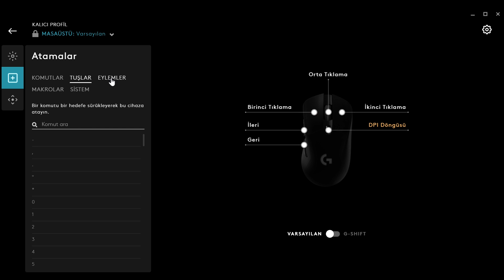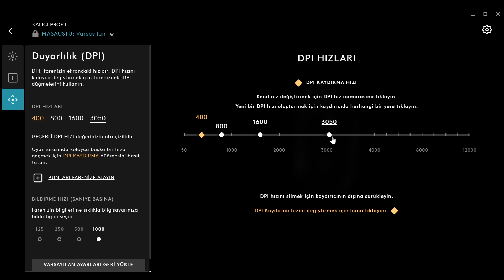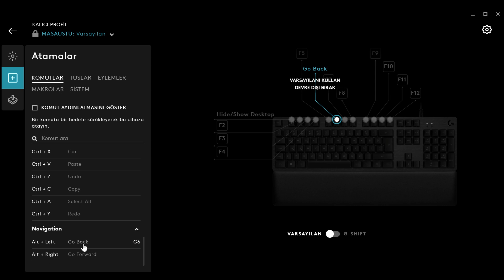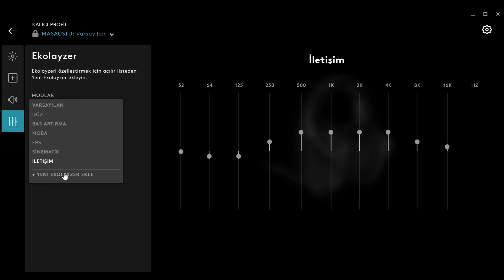EN İYİ OYUN EKİPMANLARI - LOGITECH G633, G703 VE G513 UZUN KULLANIM TESTİ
Logitech’in oyuncular için tasarladığı G serisinden G633 kulaklık, G703 klavye ve G513 mouse’u uzun süredir kullanıyorum. Yaklaşık 2 aylık kullanımdan sonra bu ürünlerle ilgili neler yaşadım gelin hep birlikte bakalım.

Kısaca değerlendirecek olursak...

G703, konforlu ama klasik bir kablosuz oyun faresi isteyenler için mükemmel bir alternatif. Pahalı bir yükseltme olmasına rağmen, PowerPlay entegrasyonu tamamen kablosuz bir deneyim sağlıyor. Bazılarınız daha gösterişli bazılarınızsa  daha fazla sayıda tuşa sahip fare isteyebilir. Bu tercih meselesi, firmanın diğer modellerine bakabilirsiniz.

Fiyatına gelirsek piyasada ortalama 705 TL'ye bulabilirsiniz.

G513, diğer Logitech çevre birimlerinde bulunan birkaç kullanışlı özellikten yoksun olsa da, sonuçta genel fayda adına hiçbir şeyden kaçınılmamış.

Fiyatına gelirsek piyasada ortalama 590 TL’ye bulabilirsiniz.

G633 piyasadaki mobilize anlamda en konforlu kulaklıklardan biri değil ama kullanması en zevkli, kullanıcı dostu ve çok yönlü ürünlerden biri. Cihazın boyutu ve şekli biraz dağınık hissettirse de hem oyun hem de müzik için aynı kalitede ses verebilecek sağlam mühendislik parçaların biri.

Fiyatına gelecek olursak piyasada 630 TL'ye bulunabiliyor.